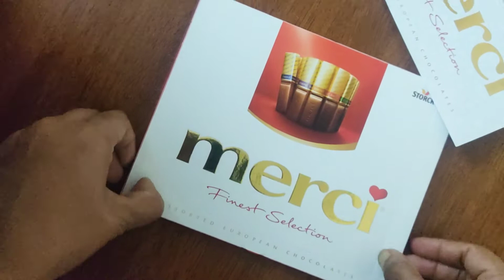merci chocolate 🍫merci mousse#germany tastychocolate kunjatta family vibes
Merci
European
Chocolate (Food)
cream
coffee
Marzipan (Food)
Hazelnut (Food
 eating
treat
 junk food
 snack food
dessert
sweet
candy bar
chocolate bar
praline
foodmerci chocolate
Malayalam food shorts
praline Chocolate
chocolate trufflemalayalammunches
 mousse